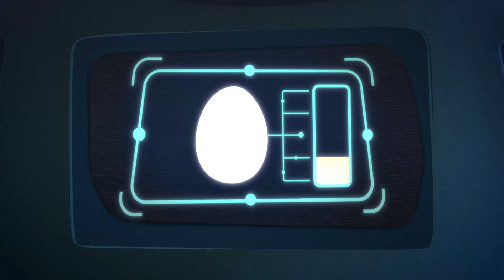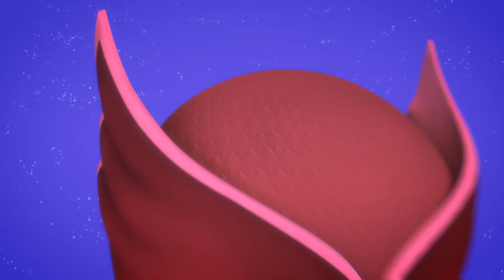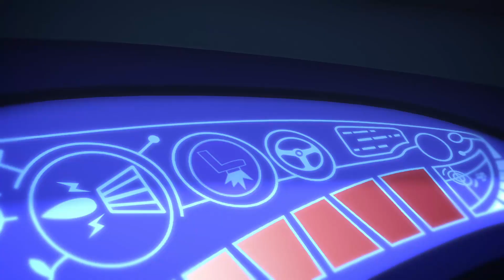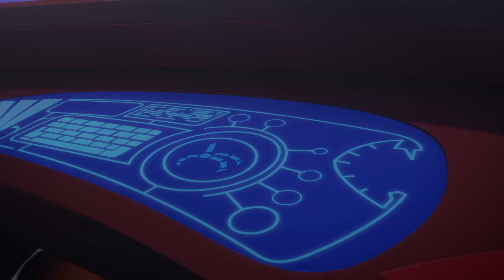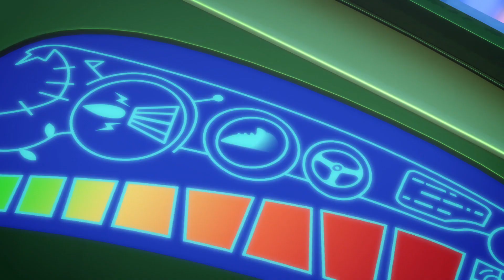PJ Masks en Español Los mejores amigos! - Dibujos Animados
Con el poder de sus amuletos animales, Greg se convierte en Gekko, Amaya se convierte en Buhíta y Connor se convierte en Gatuno. Sus trajes pueden parecer pijamas, pero son los PJ Masks!